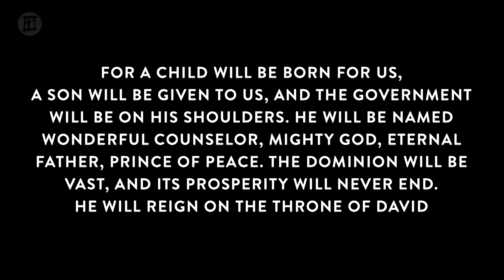The Backwards Way of Christmas, Christmas Day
Merry Christmas! May your heart be filled today with the gifts of hope, peace, joy and love as you celebrate the true reason for the season!